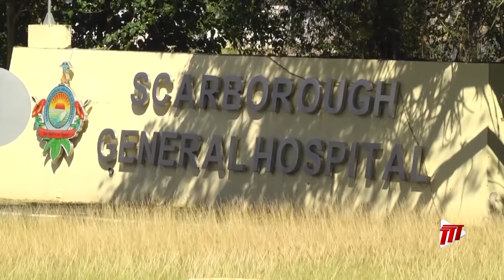17 More Cases Of Dengue In Tobago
Tobago is reporting fifty-three cases of dengue to date as seventeen additional cases have been recorded within this week.